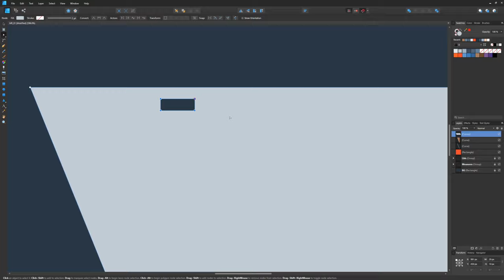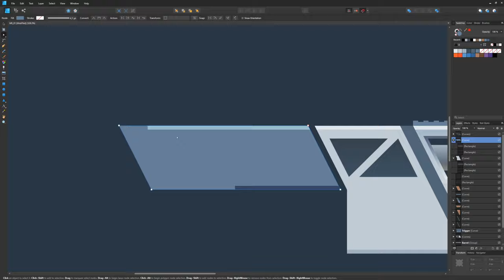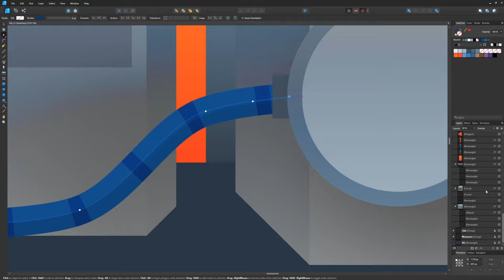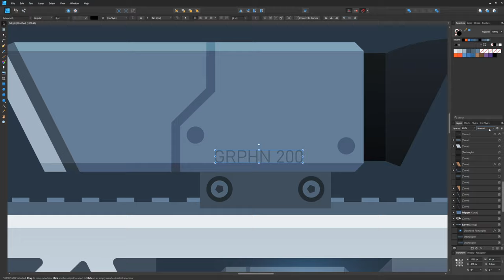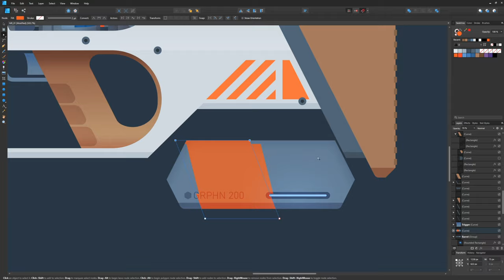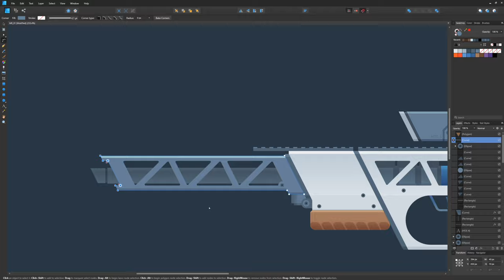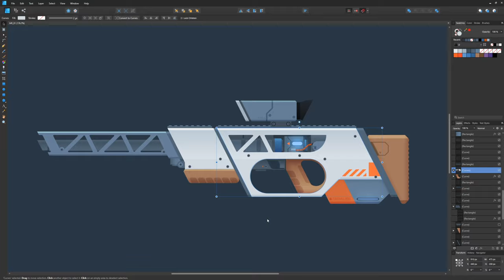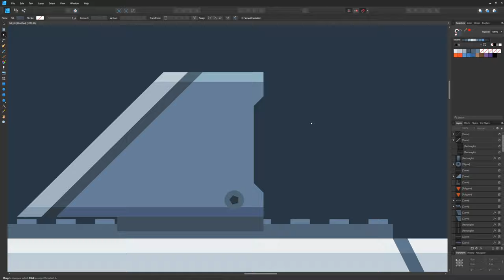Game Art | Modular High-Tech Rifle (Affinity Designer Time Lapse)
30x time lapse of me designing a high-res concept of a modular rifle system in Affinity Designer.
Also sorry for zooming in and out a million times - maybe an epilepsy warning would be necessary here. The somewhat flat (untextured) vector look is intended for the final art style.

I have to say, Affinity Designer is a very capable and affordable alternative to Illustrator by now!